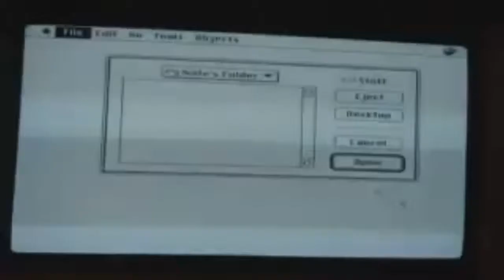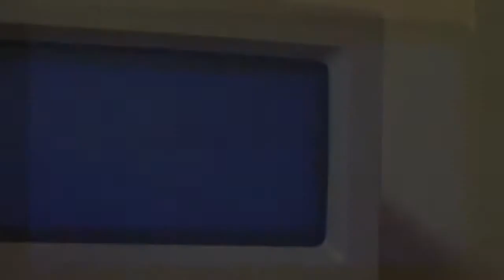I made this video while sleep deprived and yelling